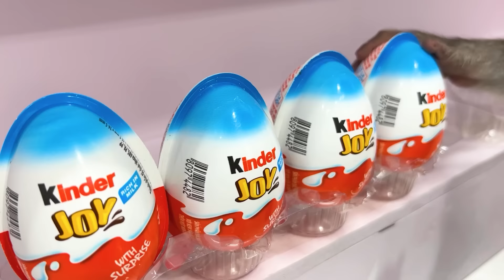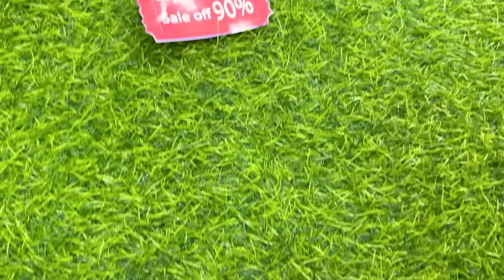Smart Bim Bim Rides On Tractor Rescue Four Puppies Caught In The Storm Tornado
CREDIT
Manufacturer - Knife